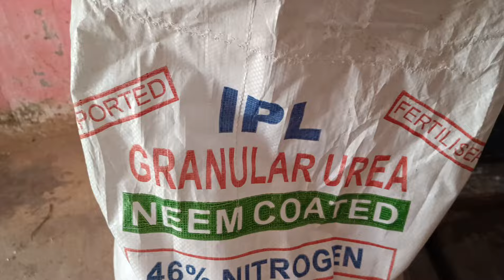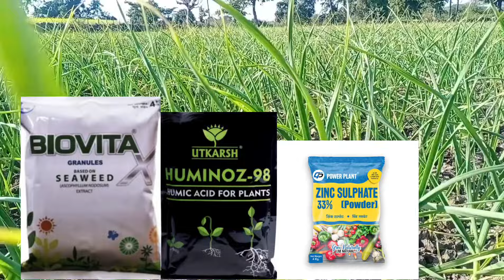लहसुन में 30 दिन बाद कौनसा खाद डालें || Lahsun me konsa khad dale || garlic farming